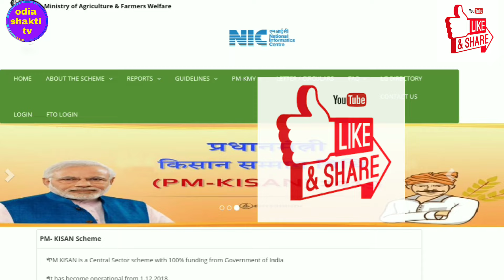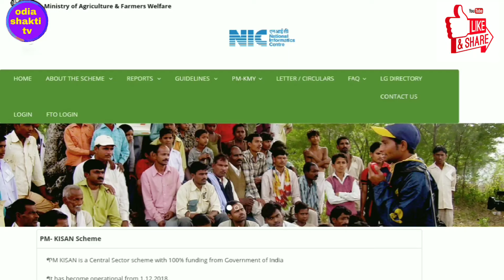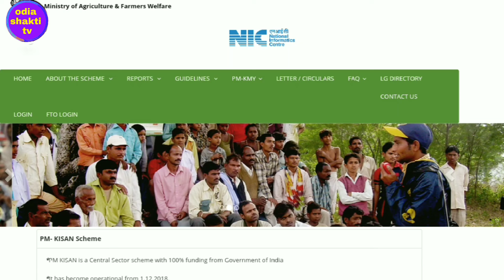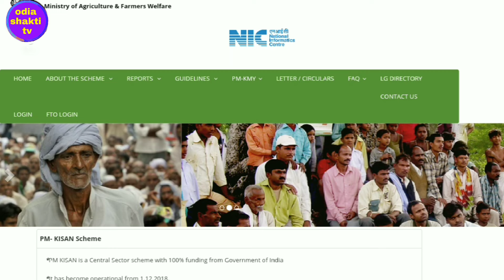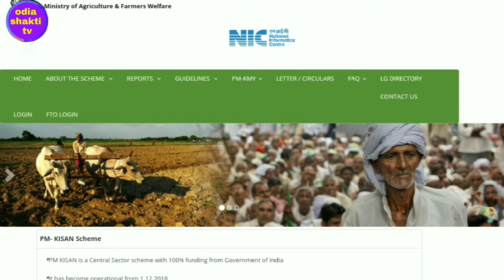pm kisan samman nidhi yojana money transfer list 2019 odisha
Published 03 sept 2019